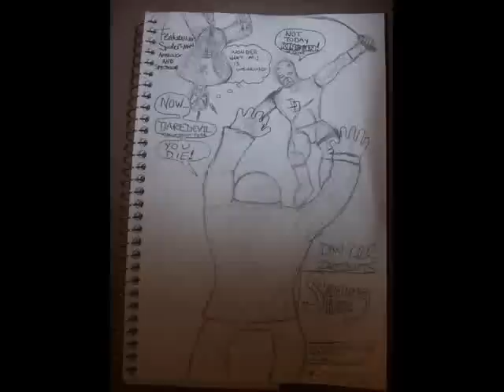Cover-It's my job to keep punk rock elite!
If this is my job I would get fired.  Annoyed by chords and losing the save twice this is what happens when you wing it and just stop caring. Cover of nofx song. I can't even sing nofx.